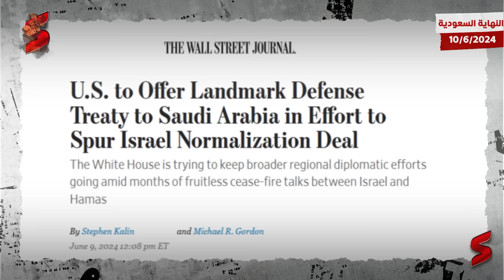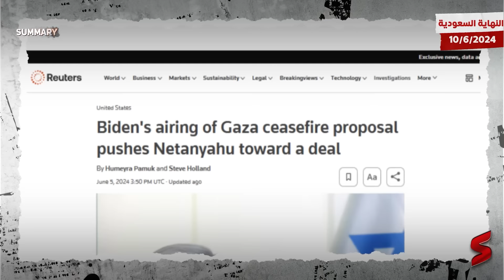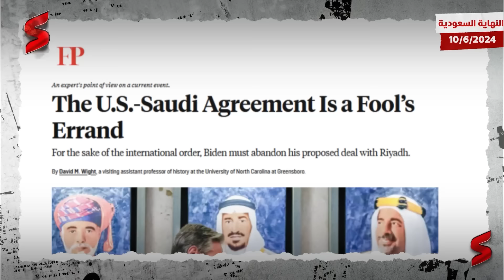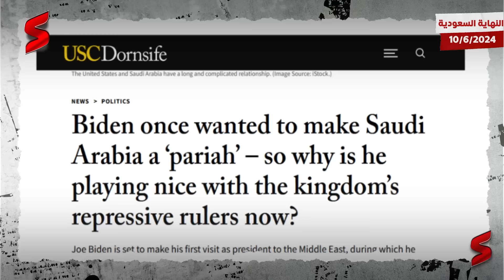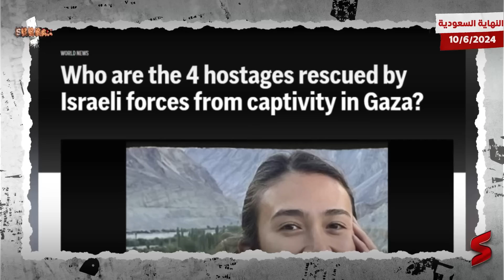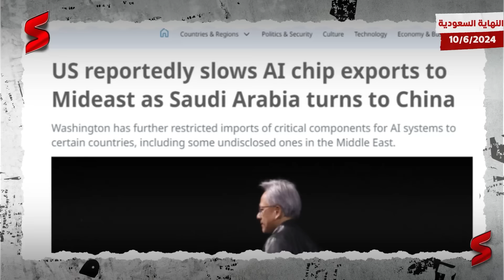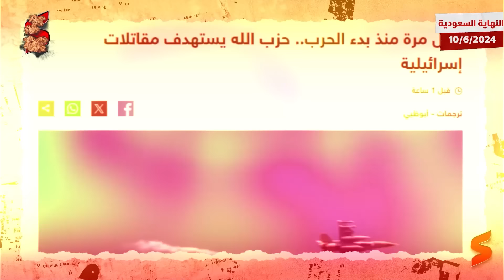السعودية تنهي أسطورة الدولار وتُجري أول معاملة لبيع النفط بعيداً عن الدولار و أمريكا تعلن الطوارئ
تقدر تشتري اضحيتك بسعر 750 ريال سعودي او 200 دولار  لو عايش برا مصر او في الخليج و مش قادر تضحي بسبب الاسعار .. مؤسسة الضأن العربي أفضل حل .. تواصل معاهم من هنـا 👈

جديد التطبيع السعودي الإسرائيلي تقدمه هذه الحلقة من قناة سمري.
حيث ذكرت صحيفة وول ستريت جورنال نقلا عن مسؤولين أمريكيين وسعوديين، أن إدارة الرئيس الأمريكي جو بايدن على وشك وضع اللمسات النهائية على معاهدة مع السعودية، تلتزم واشنطن بموجبها بالمساعدة في الدفاع عن المملكة في إطار صفقة تهدف إلى دفع العلاقات الدبلوماسية بين الرياض وإسرائيل.

 والاتفاق المحتمل، الذي ظل محل مراسلات على نطاق واسع بين مسؤولين أمريكيين ومسؤولين آخرين لأسابيع، يأتي ضمن حزمة أوسع ستتضمن إبرام اتفاق نووي مدني بين واشنطن والرياض، واتخاذ خطوات نحو إقامة دولة فلسطينية، وإنهاء الحرب في غزة، حيث فشلت جهود وقف إطلاق النار المستمرة منذ أشهر في إحلال السلام.

وستتطلب الموافقة على هذه المعاهدة، التي قالت وول ستريت جورنال إنها ستحمل اسم اتفاقية التحالف الاستراتيجي، تصويت أغلبية الثلثين في مجلس الشيوخ الأمريكي لصالحها، وهو أمر سيكون من الصعب تحقيقه ما لم ينص الاتفاق على تطبيع العلاقات بين إسرائيل والمملكة. ونقلت الصحيفة عن مسؤولين أمريكيين وسعوديين، قولهم إن مسودة المعاهدة صيغت بشكل فضفاض على غرار الاتفاقية الأمنية المشتركة بين الولايات المتحدة واليابان.

وذكرت الصحيفة أن مسودة المعاهدة تنص على منح واشنطن إمكانية استخدام الأراضي السعودية والمجال الجوي للمملكة من أجل حماية المصالح الأمريكية وشركائها في المنطقة، مقابل التزام الولايات المتحدة بالمساعدة في الدفاع عن السعودية في حالة تعرضها لهجوم. ونقلت الصحيفة عن مسؤولين قولهم إن المعاهدة تهدف أيضا إلى توثيق الروابط بين الرياض وواشنطن، من خلال منع الصين من بناء قواعد في المملكة أو مواصلة التعاون الأمني مع الرياض.

 لم يرد البيت الأبيض ولا وزارة الخارجية الأمريكية ولا السفارة السعودية في واشنطن على طلبات للتعليق حتى الآن.
في سياق موازي، قال المرشد الأعلى الإيراني علي خامنئي إن عملية "طوفان الأقصى" كانت ضرورية للمنطقة وجاءت في توقيت حساس، مؤكدا أنها أفشلت مشروعا أميركيا غربيا لتغيير المعادلات بالمنطقة.

وأشار خامنئي إلى أن الفلسطينيين من خلال عملية "طوفان الأقصى" نجحوا في حصار حكومة الاحتلال الإسرائيلي، مؤكدا أنه "لم يعد للكيان الصهيوني أي طريق للنجاة". كما أضاف أن قضية فلسطين أصبحت الموضوع الأول في العالم، مشيرا إلى أن عملية "طوفان الأقصى" كانت ضرورية للمنطقة، إذ "أفشلت محاولات التطبيع مع الكيان الصهيوني وسيطرته على المنطقة".

واعتبر خامنئي أن "الهجوم الغاشم للنظام الصهيوني" على غزة بمثابة رد فعل عصبي على إفشال مخططاته للمنطقة، مؤكدا أن "طوفان الأقصى" كانت معجزة وضعت إسرائيل على مسار سينتهي بزوالها. وفجر 7 أكتوبر/تشرين الأول الماضي أطلقت حركة المقاومة الإسلامية (حماس) عملية "طوفان الأقصى" على مستوطنات غلاف غزة ردا على اعتداءات القوات والمستوطنين الإسرائيليين المتواصلة بحق الشعب الفلسطيني وممتلكاته ومقدساته، ولا سيما المسجد الأقصى المبارك في القدس المحتلة.

وردا على العملية تشن إسرائيل حربا مدمرة على غزة أسفرت حتى الآن عن استشهاد أكثر من 36 ألف فلسطيني وإصابة أكثر من 82 ألفا -معظمهم من الأطفال والنساء- وسط دمار هائل في البنية التحتية للقطاع.